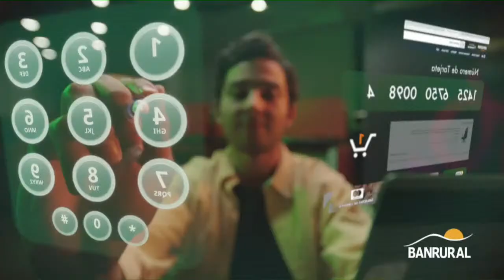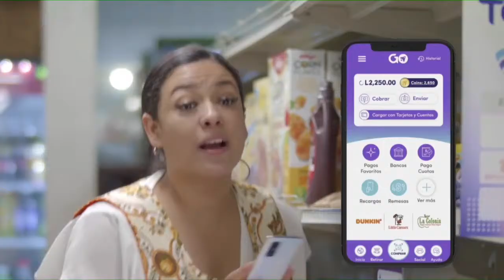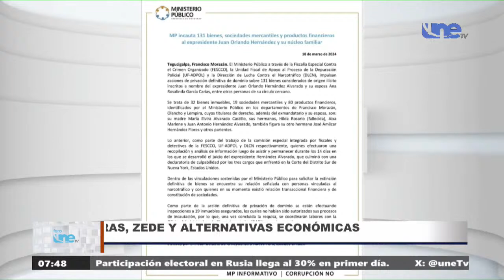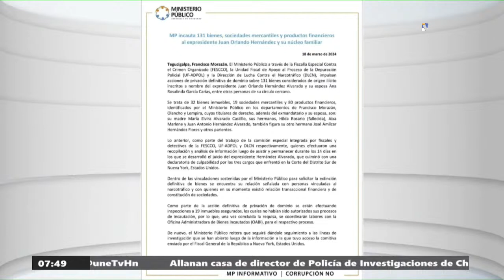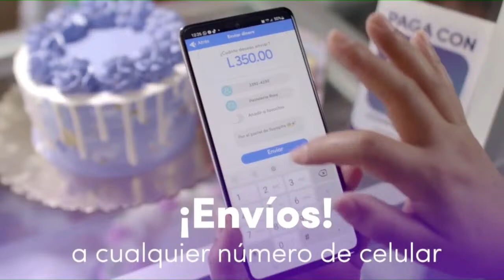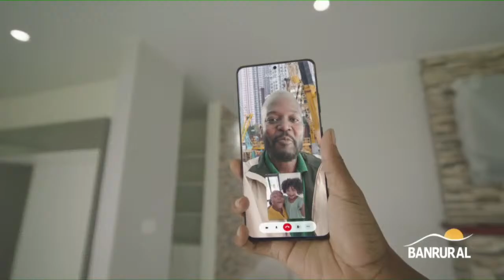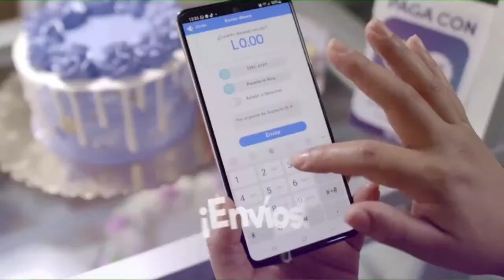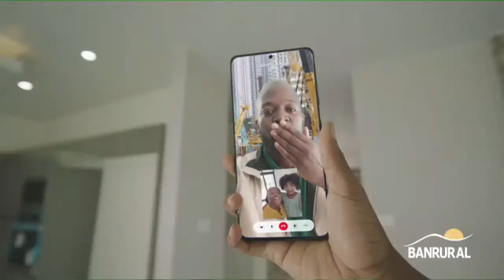FORO CON RONY MARTINEZ 18/3/2024